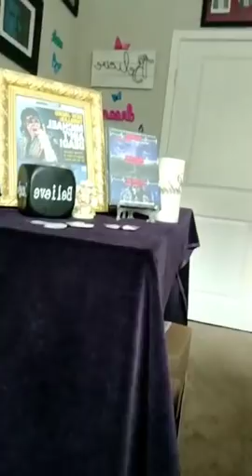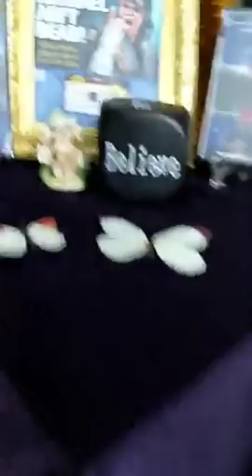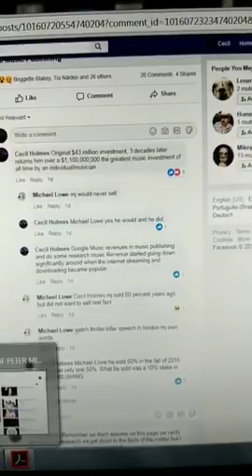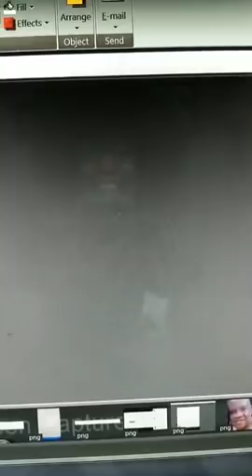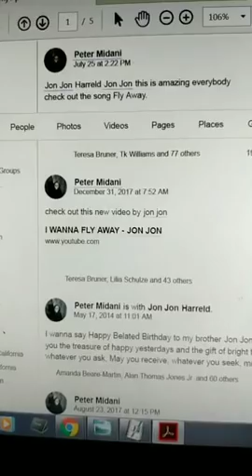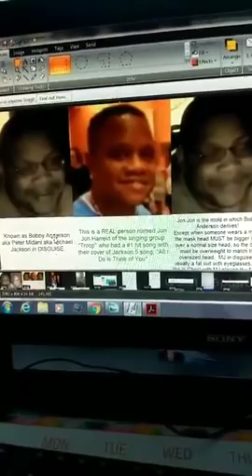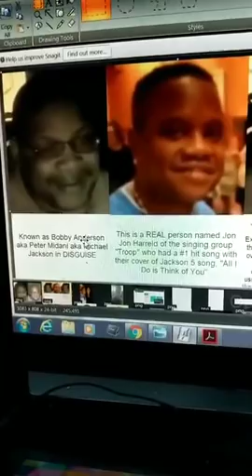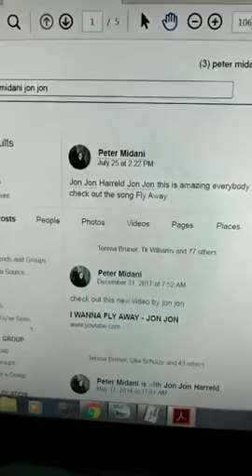Proof Michael Jackson disguises himself AFTER real people =Jon Jon Harreld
This is a video that you must know the rest of the story to understand the importance of this information.  Please watch "Alive III Michael Jackson The Living Dead" to see a pattern of MJ behavior that makes this even more shocking!

Did MJ use the face of Jon Jon Harreld of the R&B group Troop as a face to which to make a mask to disguise himself during this death hoax.

Be sure to watch this video to the end to GET IT!

Michael Jackson Ain’t Dead!

~No name on crypt
~Forest Lawn Mortuary has stated throughout the years we don’t have MJ’s body & have never had it.
~death certificate invalid and in wrong name
~no record of MJ at Coroner's office under # given out at Murray trial
~no record of MJ at UCLA Medical Center
~verdict in the Murray trial calls him an alleged victim on alleged date, which screams the California judicial system never confirmed that dead body to be MJ, plus so much more!

Docs prove Michael Jackson faked his death. After an 8+ year investigation his "death" is nothing but smoke & mirrors, like a magnificent magic trick.

or order 3 disc DVD of "Alive Trilogy of Michael Jackson Documentaries" here: